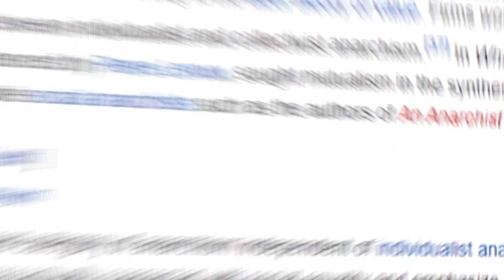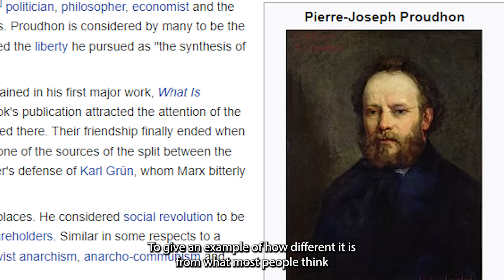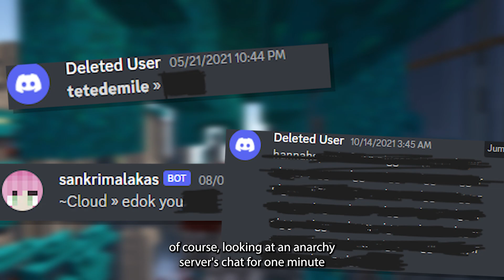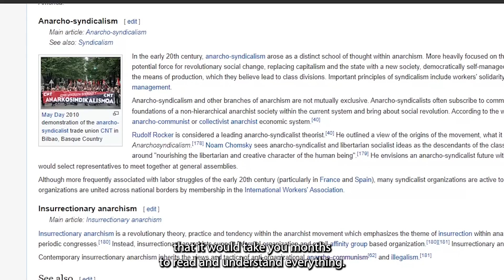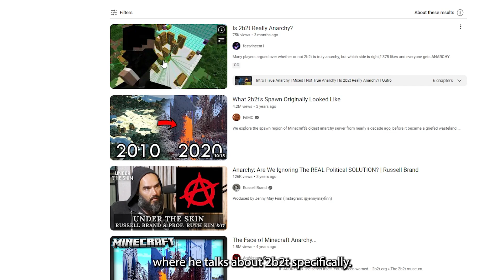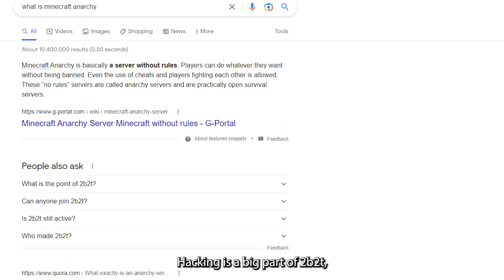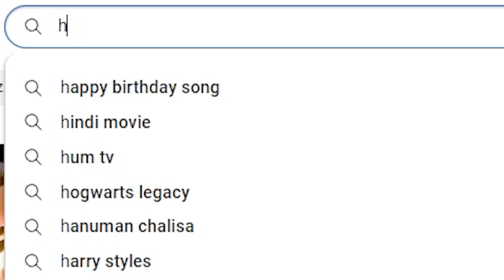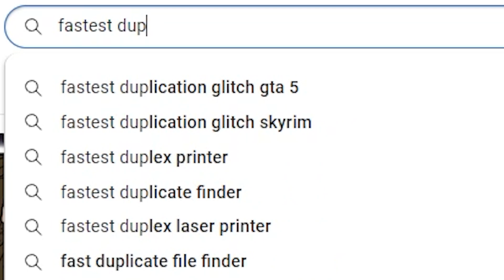Minecraft - Is Anarchy Really Possible?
Minecraft Anarchy Servers like 2b2t are known for hacking, fitmc etc. But is 2b2t even an anarchy server? and is it  possible to have a server in minecraft that is true anarchy? In this video I will answer all your questions.
This is a political Science analysis of the different forms of anarchy in minecraft.

Credits:
- Server IP: play.uneasyvanilla.com (1.19.3) minecraft no hack anarchy server
-Transition music by @Penr0seMusic

Chapters:
Intro: 00:00
Meaning of Anarchy: 1:00
Fastvincent1: 3:34
Hacks vs no hacks: 5:19
Conclusion: 7:25

***Socials***

🔴Second Channel: @skotoast

Not FitMC on 2b2t best minecraft anarchy server. fastvincent is 2b2t really anarchy, fastvincent1 2b2t, fitmc anarchy. The best anarchy server in minecraft. I joined a minecraft cult on 2b2t on hermitcraft

No Hack Anarchy Servers are like 2b2t but of course with no hacks. Hacking & Duping will get you banned on Purity Vanilla, Uneasy Vanilla, Simply Vanilla.